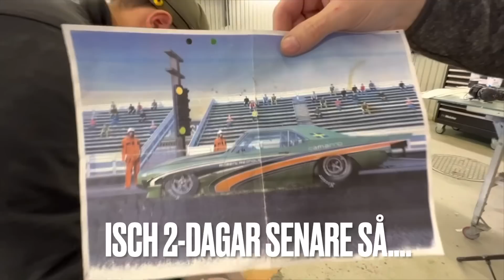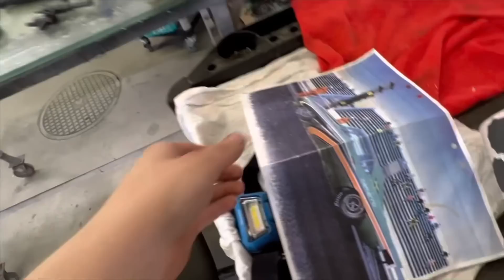När chefen är borta så dansar…. Näe då ”fixar” Johan lite🙏 Bo.Z’s design avslöjas äntligen🤩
Johan kavlar upp ärmarna och förbereder ResuRRection CamaRRo inför Elmia i påskhelgen👌 polering av damnoppor så att de fina dekalerna som Bo Zolland designat får ett slätt & bra underlag att fästa emot💪